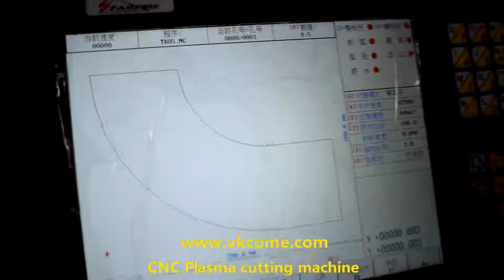CNC Plasma cutting machine for sheet metal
CNC plasma cutting machine is a high-performance device that uses a high-temperature plasma arc to melt or partially melt (and evaporate) a metal portion of a workpiece cut and to remove molten metal by high-speed plasma to form a slit. This machine is also suitable for the duct manufacturing industry for cutting in curved and other shapes. It can also be processed by the CAD drawing shape through the U disk import production system.
The entire cutting speed is fast, the cutting effect is good, and the burr edge is small. It has 1500*4000mm work cutting area and other cutting area. Cutting thickness of plate 0.5-5mm with 63A plasma source.

We are a manufacturer of machinery and equipment, with affordable prices, quality assurance and after-sales service, so you can buy with confidence.